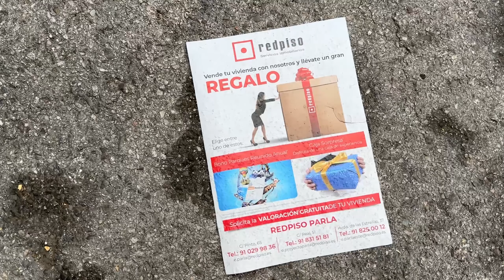I Traveled Solo to Madrid, Spain